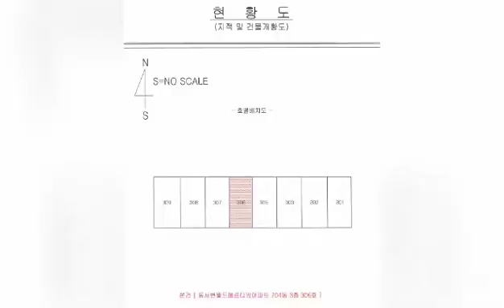대구경북부동산경매(5)